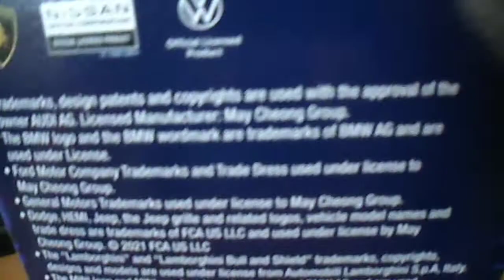ADVENTUNE FORCE 5 PACK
MADE BY WALMART.#12150,MADE IN YEAR 2021